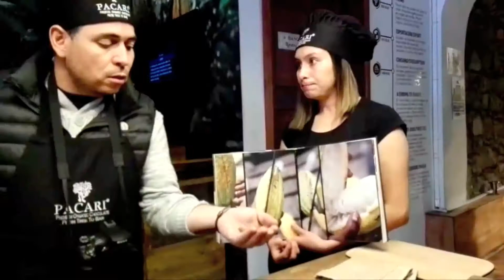Six Senses Tour Quito -Experience 1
An experience based city tour of Quito. An exploration of the city of Quito incorporating meaningful experiences with local artisans, pastry makers and chocolatiers. Find the essence of modern day Ecuador.